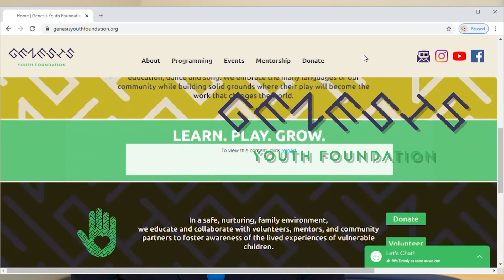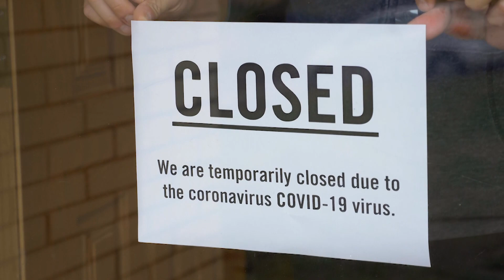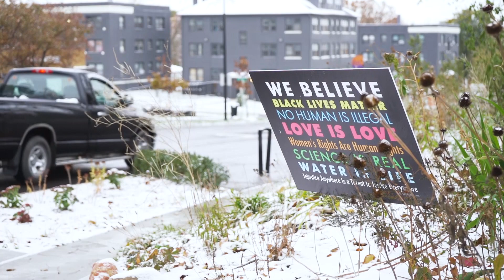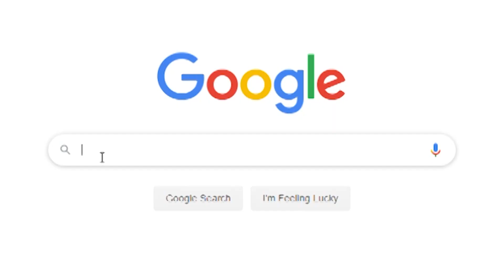Liberian (English)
Liberian English language video about housing discrimination.